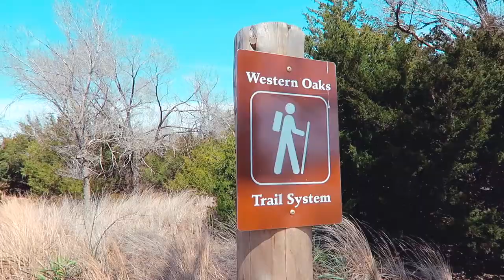VLOG #113 - Mountain Biking at Fort Cobb Lake - March 10, 2018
Spent the early afternoon riding the mountain bike at Fort Cobb Lake in southwest Oklahoma. Recorded Saturday March 10, 2018.

Please be sure to watch in HD. Also, please be sure to like (thumbs up) this video, as it will help this channel grow. Thanks!

🔊 MUSIC

"Welcome Sunshine"
by: Fredji

🎥EQUIPMENT

Canon G7x
GoPro Hero 5
GoPro Session
DJI Go 4 App.
iPhone 7+